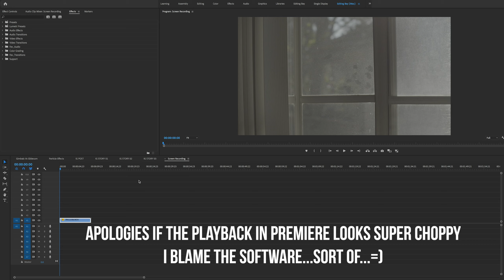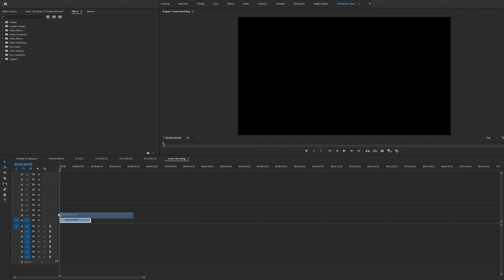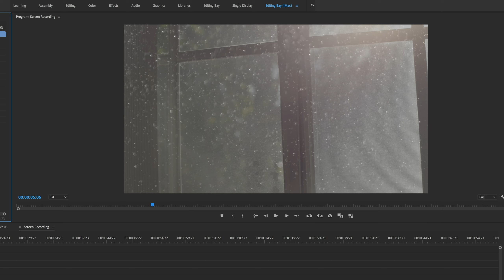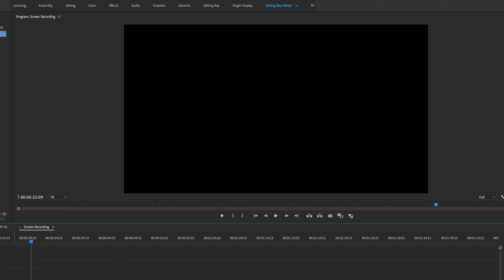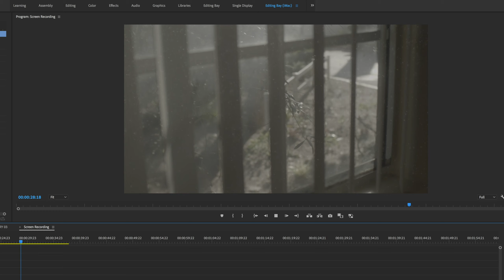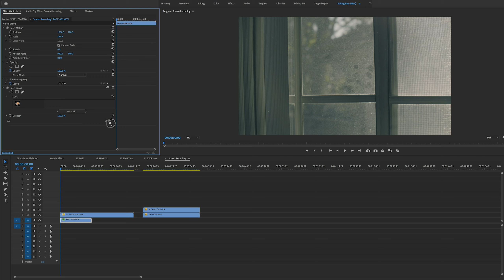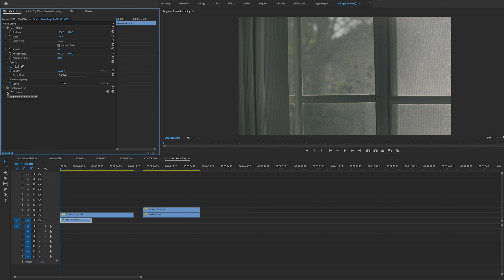HOW TO CREATE PARTICLE EFFECTS ADOBE PREMIERE PRO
Today we're talking about particle effects in adobe premiere pro, how to add dust effects to create more atmosphere, environment and a cinematic touch to your projects.

Current Cameras:
Canon 1DX Mark II
Lumix GH5
Canon Powershot G7X

Previously Owned:
Sony A7RII
Sony A6500
Canon 80D
Canon 70D
Lumix G7K

GIMBAL FOR SMOOTH SHOTS --
STABILIZER OF CHOICE

FAVORITE SONY A6500 TRAVEL LENS
GO TO SONY A6500 and A7RII LENS
INTERVIEW LENS
DOCUMENTARY RUN & GUN LENS
MOST UNDER RATED WIDE ANGLE LENS
BEST TRAVEL 4K DRONE

Edited on:
iMac Pro, 32GB RAM, 1TB SSD, 1TB Custom RAID 0, 500GB Samsung T3, Vega 56 8GB